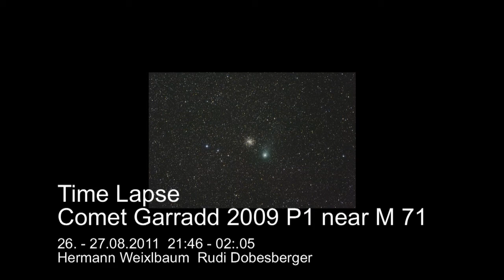comet garradd C/2009 P 1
Comet Garradd C/2009 P1 near the globular cluster messier 71 in the constellation sagittae. Hermann Weixlbaum  was the photographer of 120 pics each with 3min exp. time with Canon D 40 1000 ASA and a small 6 inch newton  on EQ 5 mount.
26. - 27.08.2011 from 21:46 - nearly 03:00 in the morning in the Austrian Alps.
I did only the processing.